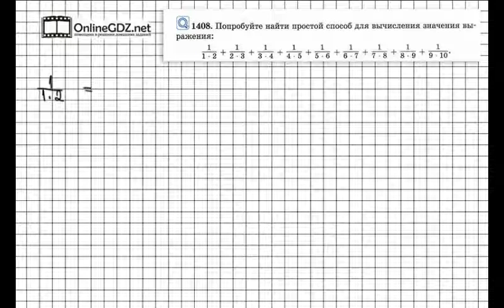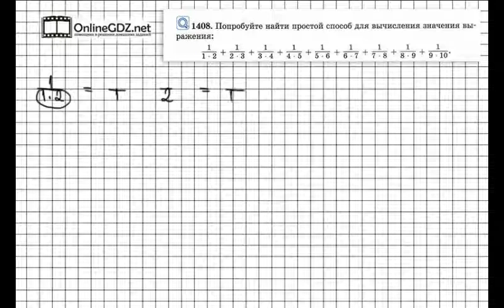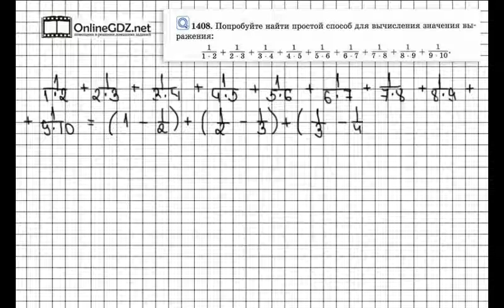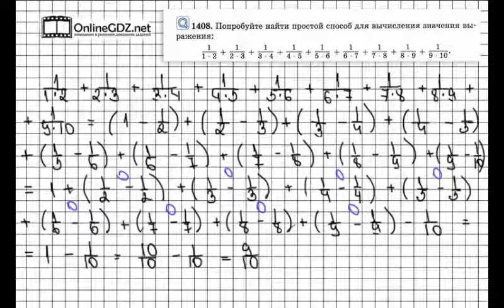Задание № 1408 - Математика 6 класс (Виленкин, Жохов)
Задание 1408 — задача-игра, которая способствует развитию вашей сообразительности. Здесь вам надоузнать способ вычисления значения довольно не простого выражения с дробями. Чтобы сделать это задание без ошибок, воспользуйтесь нашим видео с решением.